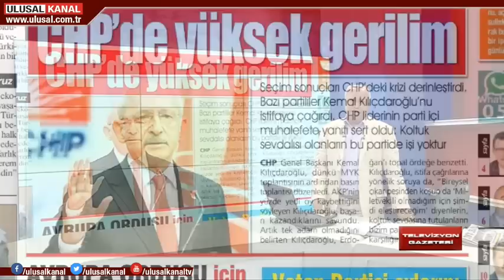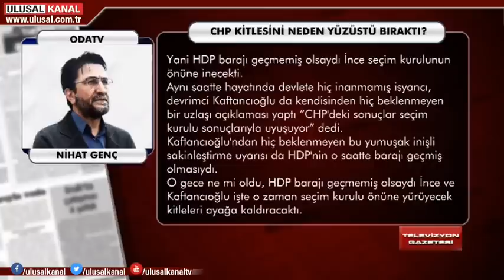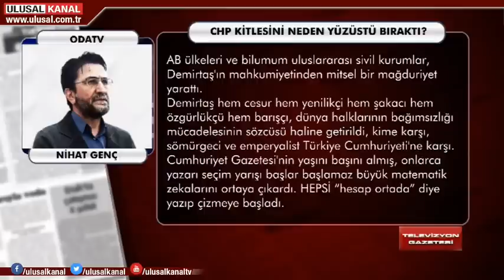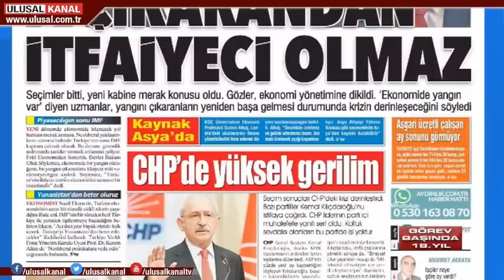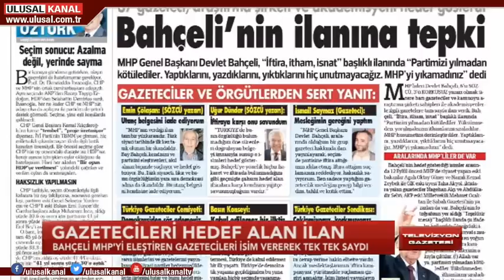Televizyon Gazetesi- 27 Haziran 2018- Ulusal Kanal